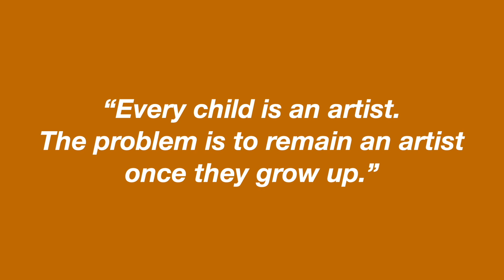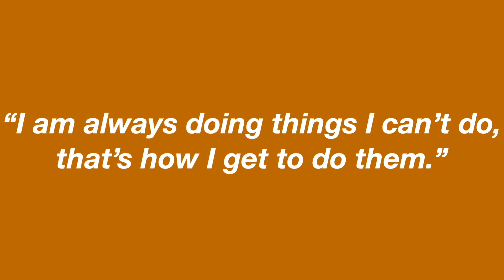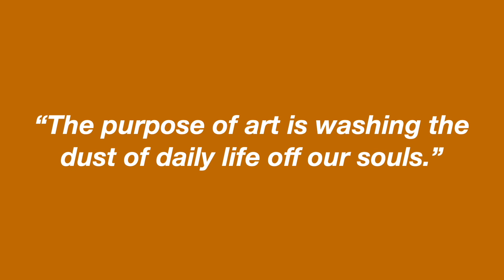Field Notes: 5 Lessons from Picasso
I read something interesting that seems obviously correct and at the same time inspiring - and it speaks to your unique creative ability.

If Einstein never existed, his theories and discoveries would have nonetheless occurred. But, if Picasso never existed, his art would never have been created. That’s an amazing thought!

There’s something poetic and beautiful about that.

Here are five timeless quotes on creativity from Picasso - the master himself.